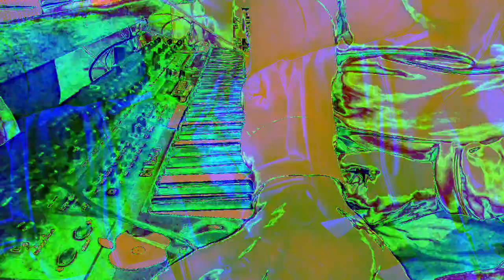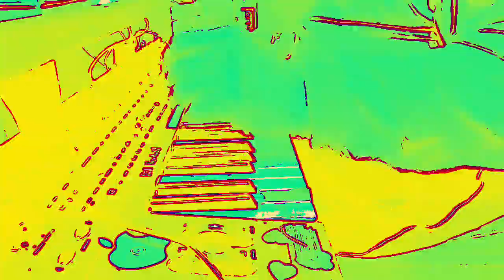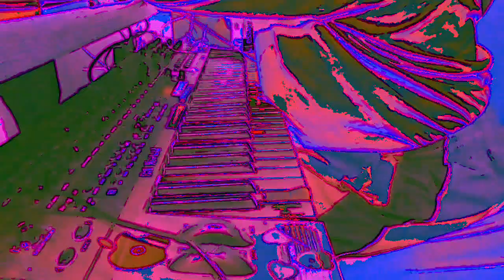[EPILEPSY WARNING] Movie 23 01 07 02h31m15s *Photosensitivity Warning*